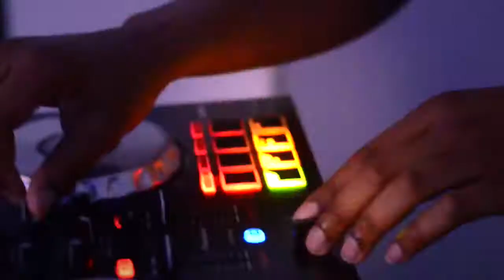University of Oregon Spring Party 2014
Love2Win x Sounds of the Bay
Bringing the new bay to you.